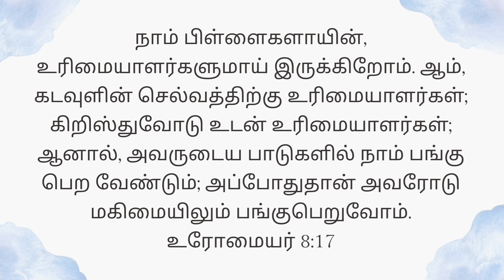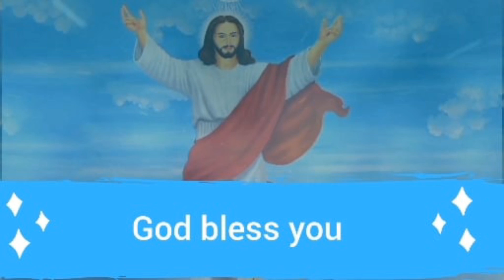Today's Gospel (21.01.2024) | இன்றைய நற்செய்தி | God's word | Sis. Sheriba Shaji